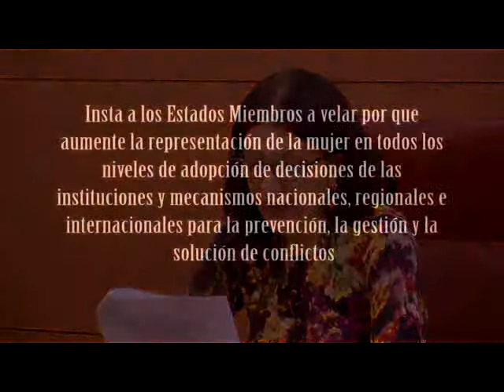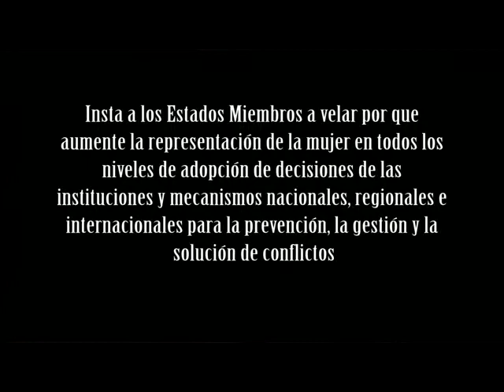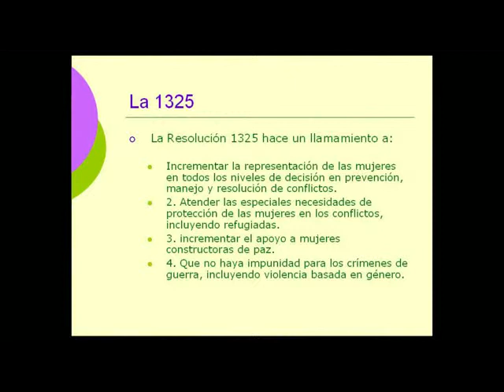Construcción de indicadores de género (3 de 6)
Tercera parte de la conferencia de Mila Ramos (presidenta de la ONGD "Mujeres en Zona de Conflicto) realizada dentro del marco del Curso de Especialista Universitario en "Construcción de indicadores de género para la cooperación y la educación al desarrollo".